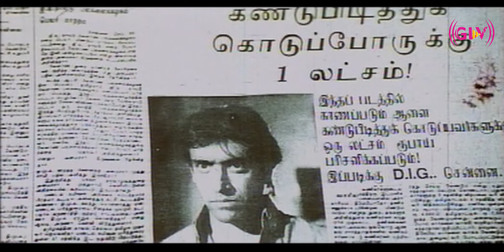Auto Rani || Comedy Scene 2 || vijaya shanthi, Nandamuri Balakrishna || HD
Screenplay by A. Anjineeya Pushpanand
Story by A. Anjineeya Pushpanand
Produced by T. Trivikrama Rao
Starring Nandamuri Balakrishna
               Vijayashanti
Production
company
Vijayalakshmi Art Pictures